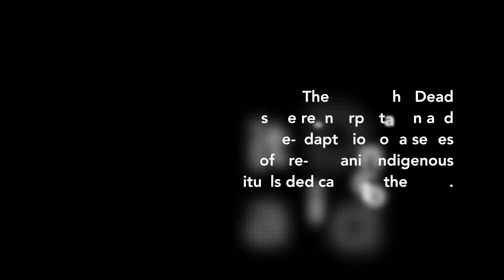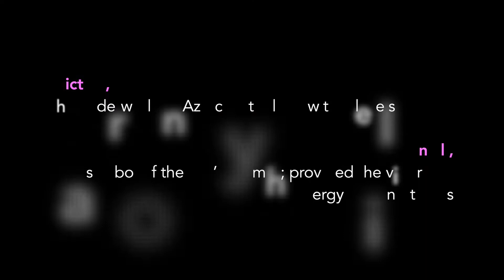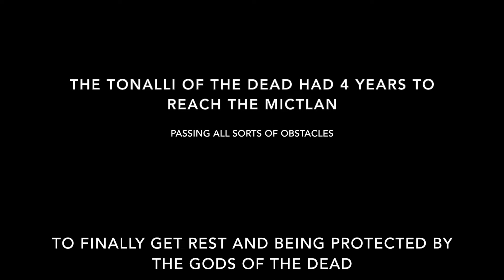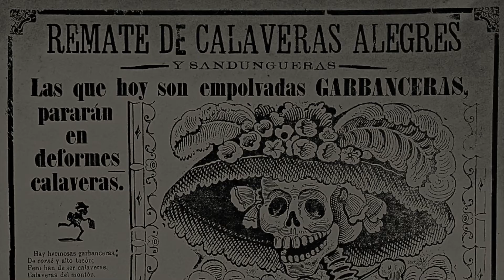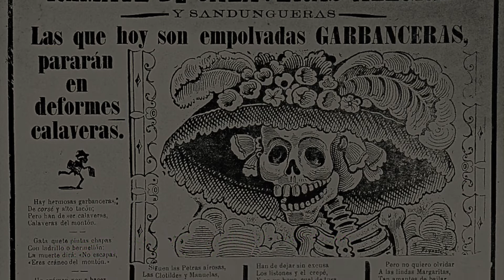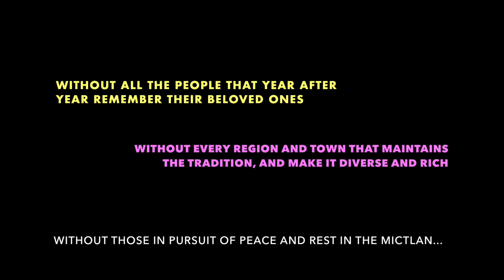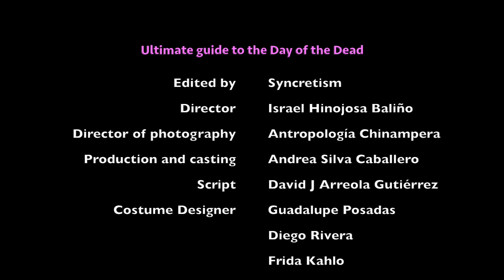Day of the Dead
This video was created to show non-Spanish speakers a brief history of the Day of the Dead as celebrated in Mexico. This video was presented in the Vane Tempest room at Dunelm House, in Durham UK and Ustinov College.